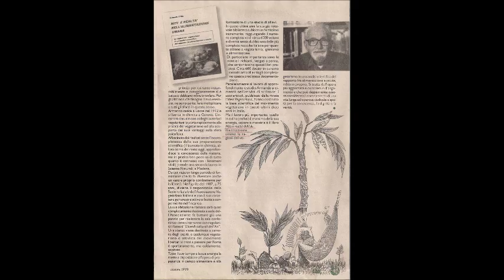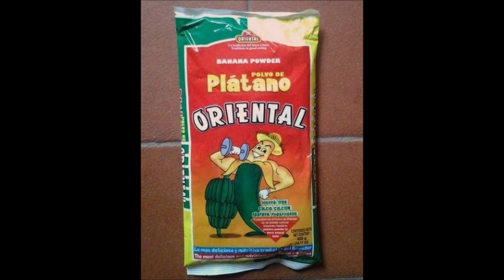IMPATTO AMBIENTALE, CARPOTECNIA E NUTRIZIONE MDA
intervista di Enzo Caterino a Max Gaetano su moviradio.it: le basi scientifiche del FRUTTARISMO SOSTENIBILE, IMPATTO AMBIENTALE, CARPOTECNIA E NUTRIZIONE MDA